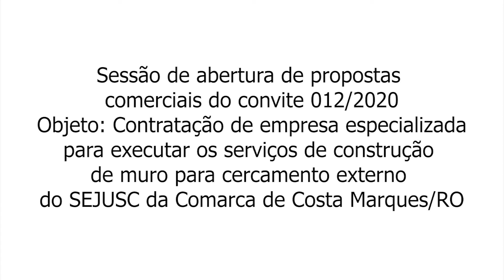Sessão de abertura de propostas comerciais do convite 012/2020